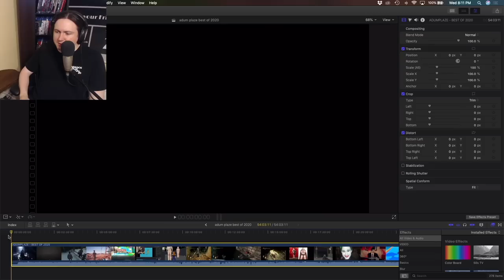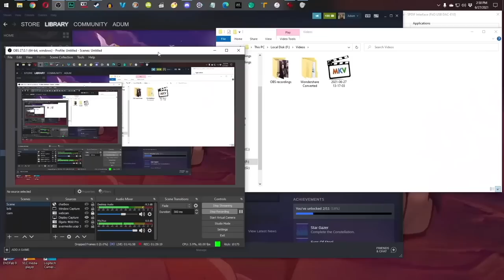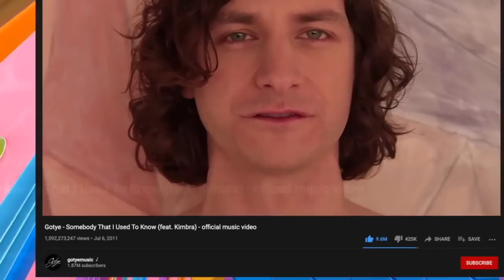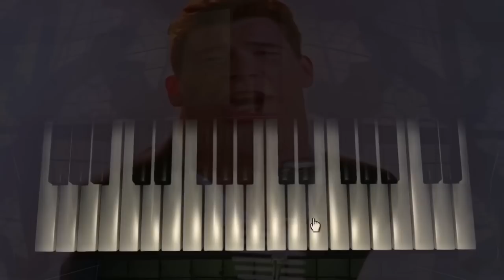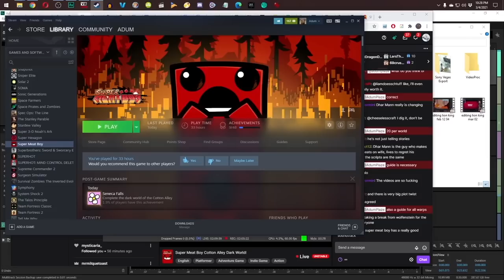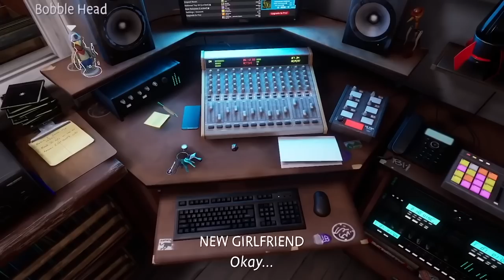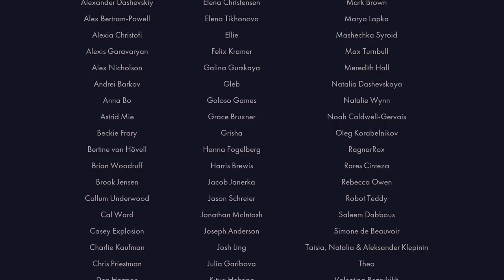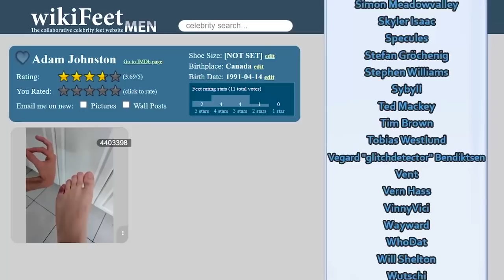YMS Plays: Best of 2021 - COMPLETE